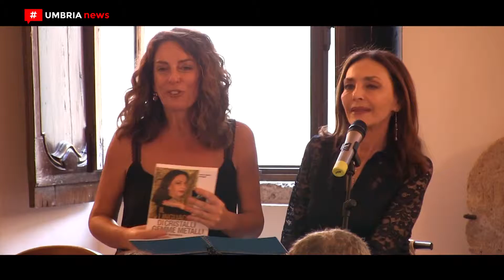Narnia Festival 2019 // Presentazione a New York [UMBRIA NEWS]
La scorsa edizione è stata un grande successo e la prossima, l'ottava, promette di stupire anche di più. Il Narnia Festival, l'evento che sa fondere sul filo conduttore della musica tante forme d'arte, in programma quest'anno tra Narni e l'Umbria dal 17 luglio al 4 agosto, è stato infatti presentato a New York, nella prestigiosa sede del National opera center of America. PIÙ INFO